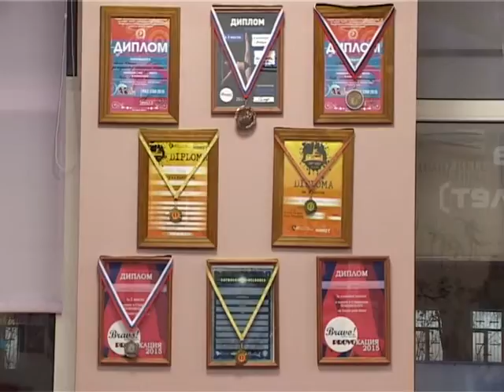Спорт-на-Дону 14.02.2017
Выпуск от 14 февраля 2017
Гости программы: руководитель танцевально-акробатической школы для взрослых и детей «Бель» Ирина Бельварова и ученица Елизавета Болванова.